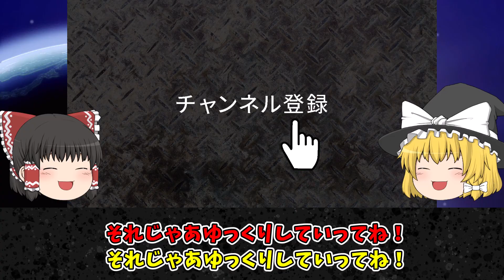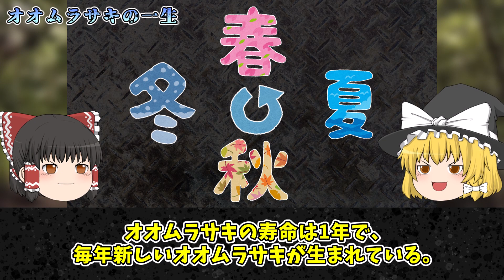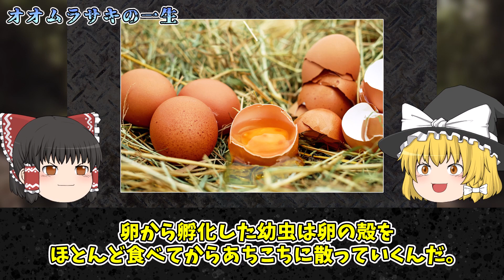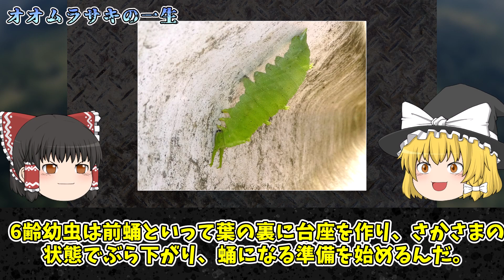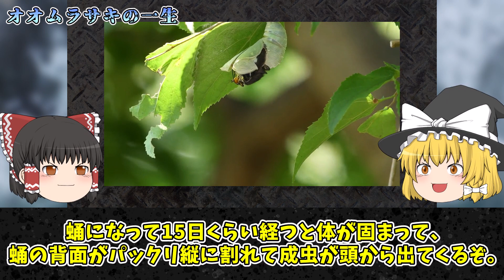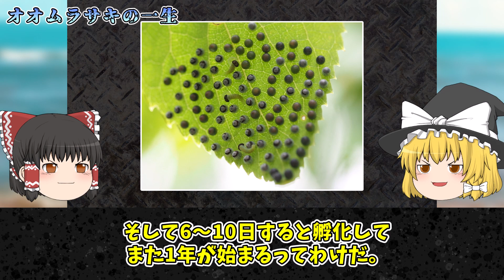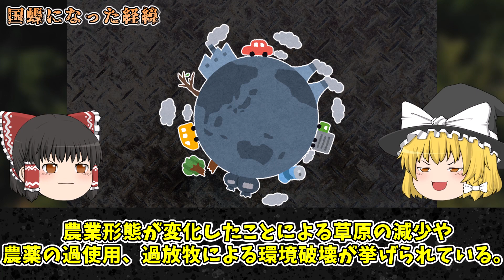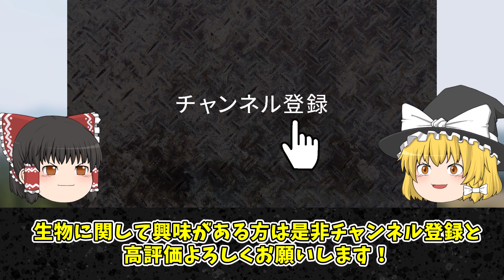【ゆっくり解説】最強の国蝶オオムラサキの生態がヤバすぎる…!!!人間は襲われるのか？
チャプター
0:00 オープニング
0:39 オオムラサキの生態
4:39 オオムラサキの一生
12:46 国蝶になった経緯

1人でも多くの方に知っていただく、共有する為に